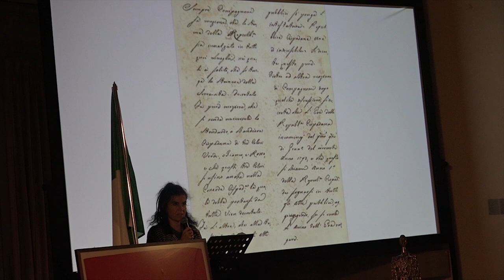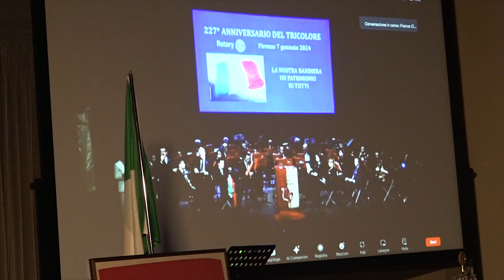Festa del Tricolore: il Rotary celebra la bandiera italiana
I Rotary Club celebrano uno dei massimi simboli della Repubblica Italiana.
Un'iniziativa patrocinata dalla Regione Toscana, che si è svolta in contemporanea ad Arezzo, al Teatro Vasariano, ma anche in altre città toscana, nel giorno del 227esimo anniversario dal Tricolore, nato a nel 1797 a Reggio Emilia per volere del Parlamento della Repubblica Cispadana.